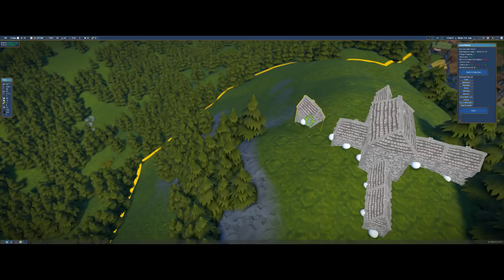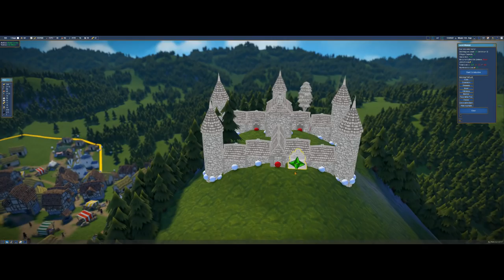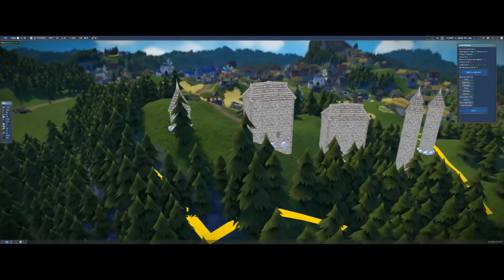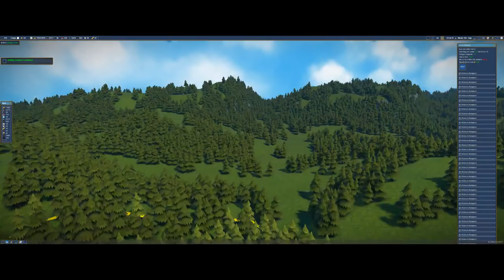Let's Build A Castle! | Let's Play Foundation #3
Let's Build A Castle! | Let's Play Foundation #3: It's time to not only build our manor but also begin fortifying this city! Sure, there are no raiders coming for us in this peaceful and idyllic world, but who doesn't want to make a massive medieval fortress-city?

If you would like to help out the channel and want to show your support, please consider liking this video if you enjoyed it! It is extremely helpful!

FOUNDATION : A NEW ERA OF ORGANIC CITY-BUILDING SIMULATION!

Setting to redefine the city-builder genre, Foundation puts the emphasis on the organic aspects of urbanism in the cities of old, powered by Polymorph Games’ proprietary game engine, Hurricane, which allows for full mod support and is optimized for the thousands of moving parts that come with building humongous cities.